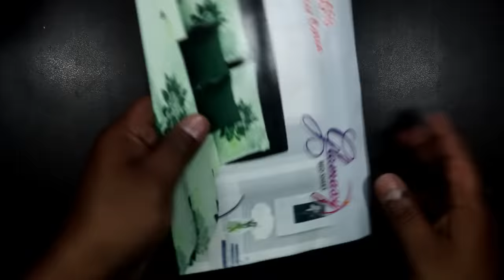DIY-Christmas Jingle Bells From Jute | Easy Room Decor Jute Wall Hanging | Jute Rope Craft Idea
This is a beautiful Jute rope craft idea that you can make at home. This is a best out of waste jute rope Christmas Jingle Bells. It is made using waste cardboard, Jute Rope, Jute Bag Piece, pearls etc. You can Use It as a wall hanging or a Door hanging to decor your Room.